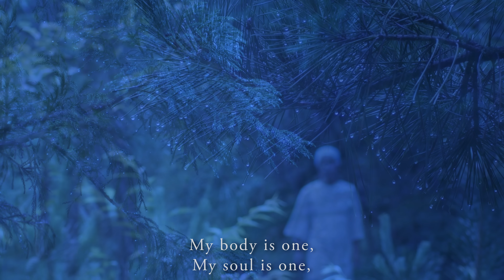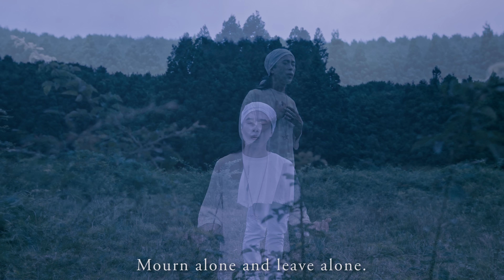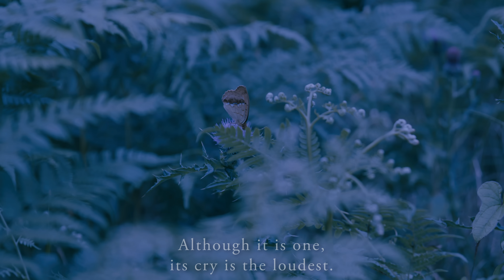[Janinto Voice] Noh Cah (Love for The Lonely)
Music Title: Noh Cah (Love for The Lonly)
Painting Title: Noh Cah (29x21.5cm, oil pastel & watercolor pencil)
Music & Vocal: Janinto
Camera & Painting: Yejin
You can also watch the Vlog video for this.

P.S.
This song is my first debut song in 2006, and it's my favorite song. And this song has been widely used in Korean movies, commercials, radio, and TV.